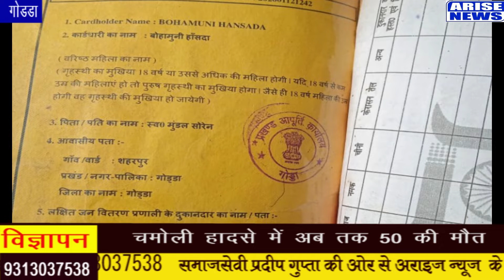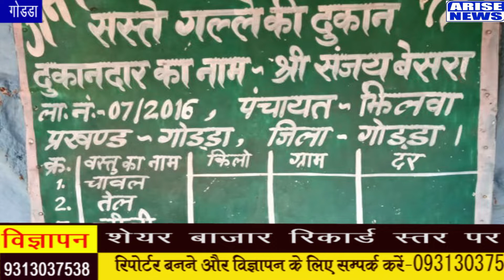गरीबों के राशन पर डाका डाल रहे हैं कुछ पीडीएस दुकानदार, गोड्डा से अराइज़ न्यूज़ की ग्राउंड रिपोर्ट